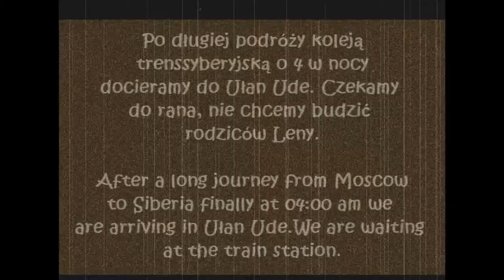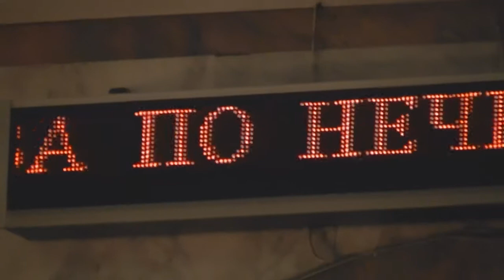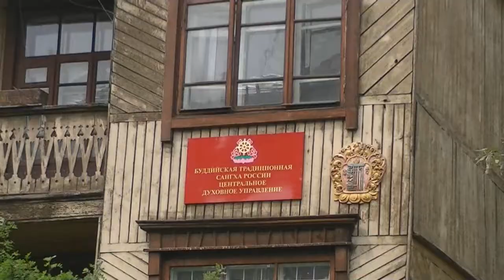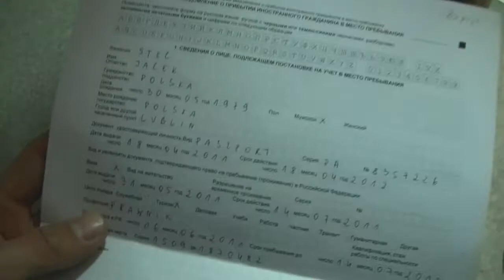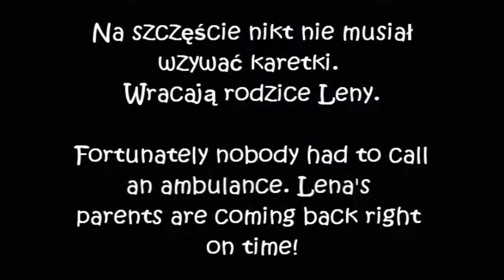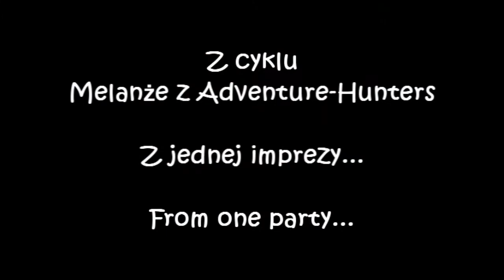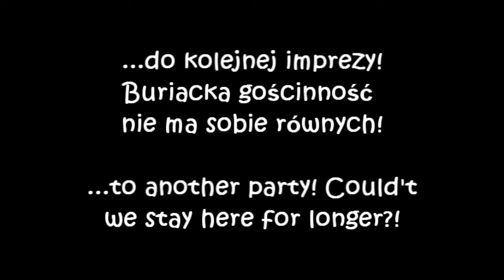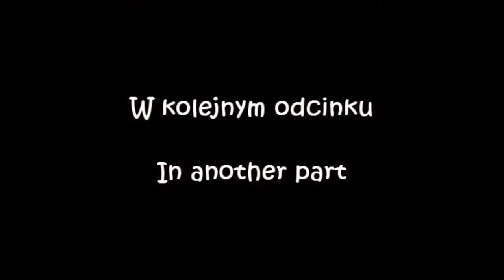In search of adventure Ułan Ude Part1